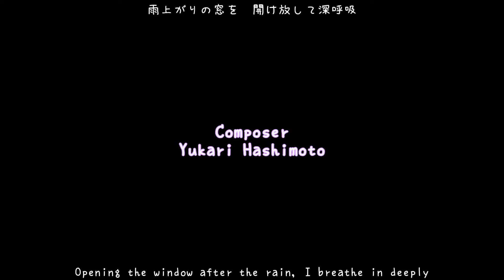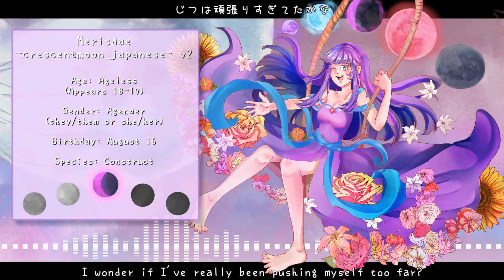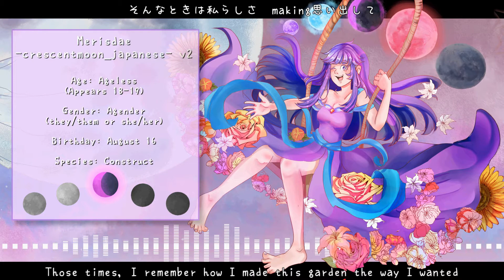【Children of Dust UTAU RELEASE】 lilac time 【Merisdae】 + UST & VB DL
Aaaand she's done! Boy this has taken muuuch longer than I had originally anticipated, but here she is! Originally I planned to release her sometime in January or February, but I got sick and lost my voice for a good chunk of it and couldn't record until March or so. Since then it's just been cleaning her up and preparing her for release! I did end up cutting the pitches down to 4 instead of 5, my voice just wasn't able to hit as high of a note as it was before unfortunately... I also didn't want to keep the release waiting any longer when I had pretty much everything else done! Maybe in the future I can release an update with the higher pitch :)
The appends will all be released separately this time around instead of waiting until they were all complete like I did with her v1. Doing that caused a lot of stress on myself, and it kept the voicebank out of your hands as well. Doing the append releases separately should take some of that weight off of my shoulders!

I hope everyone likes this bank - I worked really hard to make it more accessible and useful than the last! CVVC banks are really an acquired taste, and I understand a lot of people prefer simpler banks like CV or VCV, so I hope that this amalgamation of all of the above suits everyone's needs! Her higher pitches are also hopefully a bit more solid than v1, where I almost had falsetto for the top pitches! This version of the bank meets the plans I had for this bank much better C:

And with that, please enjoy Merisdae!

.:*CREDITS*:.

■ SONG: lilac time
■ MUSIC & LYRICS: Yukari Hashimoto
■ ORIGINAL: Juri Kimura
■ UTAU: Merisdae -crescentmoon_japanese- v2
■ UST / TUNING: LunarConstruct
■ MIX: LunarConstruct
■ ILLUST: deafnotes
■ MOVIE: LunarConstruct

.:*LINKS*:.